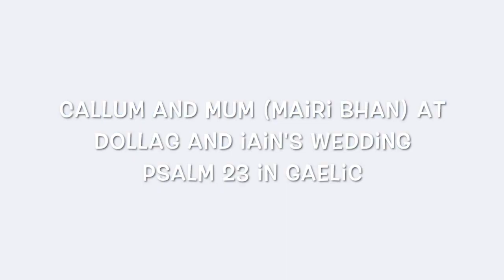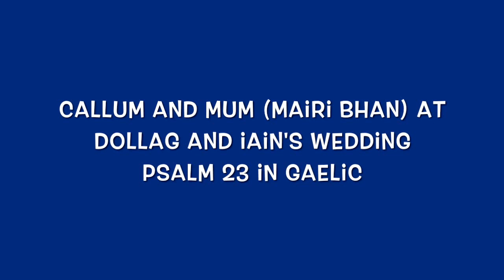callum and mum @ doag and iain's wedding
Iain and Dollag's wedding 2006
Callum presenting Psalm 23 in Gaelic
Mum can be heard nr the mic.